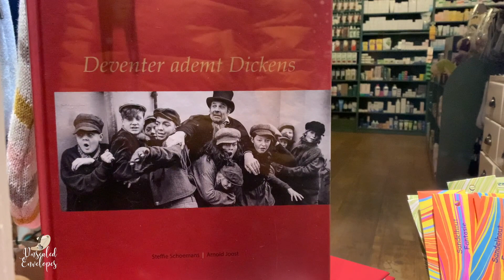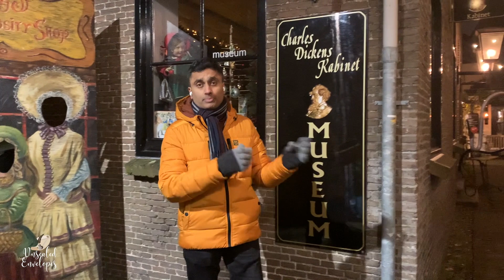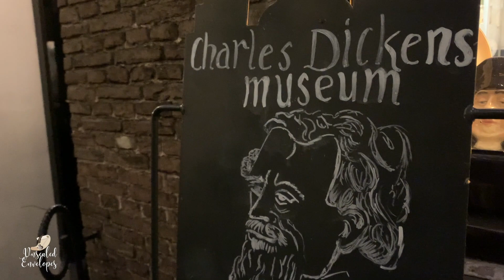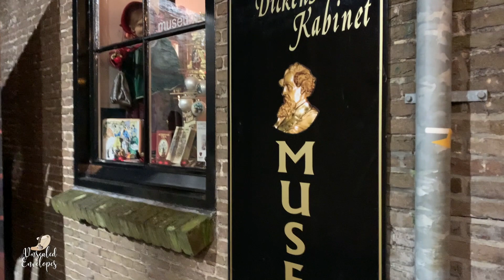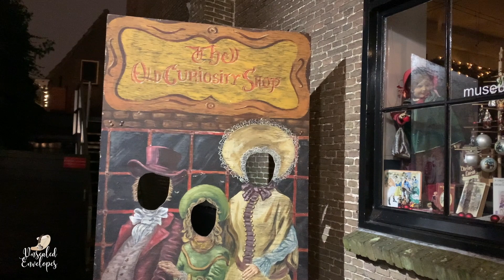நெதர்லாந்தில் உலாவிய டிக்கன்ஸ் கதாபாத்திரங்கள் - Charles Dickens Festival 2022 | Tamil Vlog